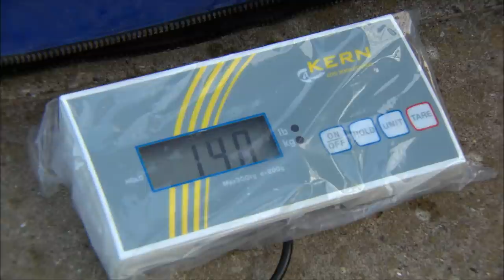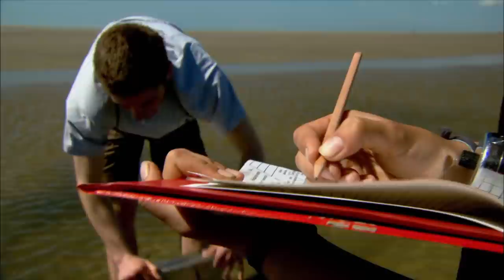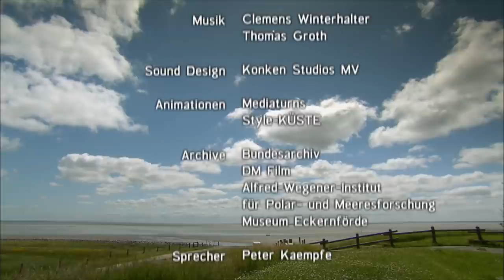Küsten des Nordens (2/6): Von Hamburg zu den Halligen | Dokuserie über Nord- und Ostsee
Von Hamburg aus geht es über Deutschlands einzige Hochseeinsel Helgoland bis zu den Halligen  an der Küste von Nordfriesland.

Der Nationalpark Wattenmeer ist eine einzigartige Welt, die zweimal am Tag ihr Gesicht verändert - bei Flut überspült, bei Ebbe fast vollständig ohne Wasser. In der Seehundstation Friedrichskoog werden verletzte oder verwaiste Seehunde aufgenommen, aufgepäppelt und wieder in freie Wildbahn gesetzt.

Die Insel Trischen ist ein für Menschen gesperrter Brut- und Rastplatz für Seevögel. Die Biologin Janina Spalke lebt hier für einen Sommer lang und untersucht die Brutzahlen ihrer gefiederten Inselmitbewohner. Für sieben Monate ist ihr einziger Kontakt zur Außenwelt das Versorgungsboot, das einmal in der Woche anlegt.

Auf den Halligen, kleinen Inseln ohne Deiche, sind die wenigen Häuser auf künstlich aufgeschütteten Erdhügeln, so genannte Warften, gebaut. Irgendwann, das weiß jeder hier, wird das Meer höher steigen und alles mit sich reißen. Von der Wucht der Sturmfluten zeugt der alte Kirchturm auf Pellworm. Seit 1407 steht die Ruine als Fanal für die versunkene Stadt Rungholt. Helmut Bahnsen sucht hier nach Überresten der Sturmfluten.

Im Simonsberger Koog hat Hermann Albers gelernt, mit dem Wind umzugehen. Für ihn ist der Wind kein Feind mehr – er nutzt ihn als Windkraft und erzeugt mit 13 Windmühlen Strom für das öffentliche Netz – für sein Elektrofahrrad bleibt da genug übrig.

Der sechsteiligen Dokumentationsreihe "Die Küsten des Nordens" gelingt es, die besondere Schönheit der Küstenlandschaft der deutschen Nord- und Ostsee aus bislang unbekannter Perspektive einzufangen: Spektakuläre Luftaufnahmen werden begleitet von Gesprächen mit Menschen, die ihr Glück am Meer gefunden haben und die nur dort leben wollen. In drei Folgen über die Nordsee und drei Folgen über die Ostsee entsteht so ein Strom von ungewöhnlichen Bildern und starken Geschichten in wunderschöner Landschaft.

Ein Film von Wilfried Hauke und Christian Schidlowski